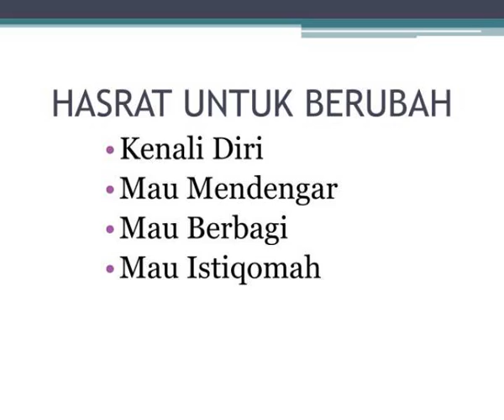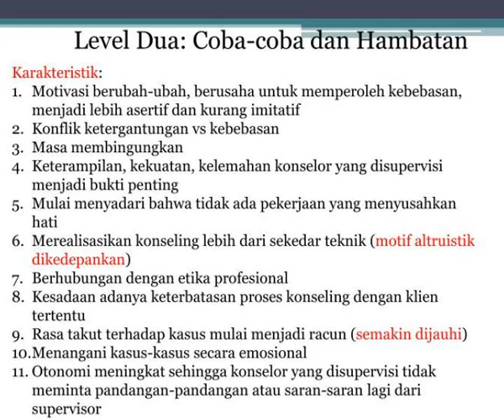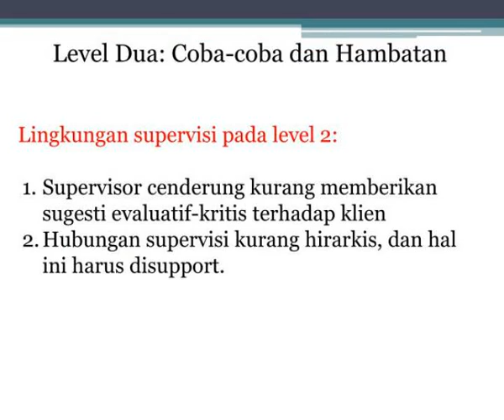hasrat untuk berubah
HASRAT UNTUK BERUBAH. Kenali Diri Mau Mendengar Mau Berbagi Mau Istiqomah. Tri Daya Sukses. Malu berpakaian yang tidak Islami Malu Berpenampilan yang merendahkan diri Malu tidak berprestasi. PROSES PEMBELAJARAN. Pengakuan Masyarakat. Leader. LAPANGAN. Dosen - pengelola.